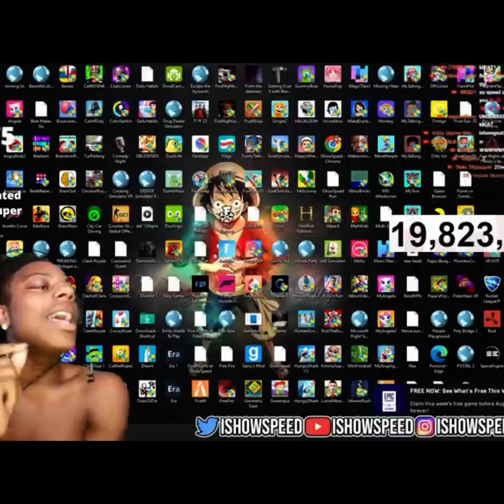Sub to Ishowspeed so he gets to 20m